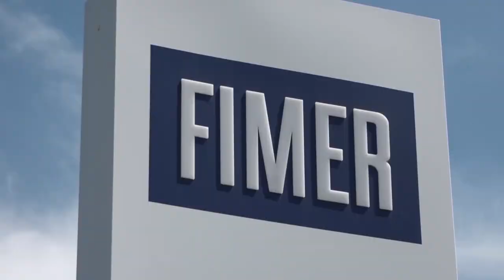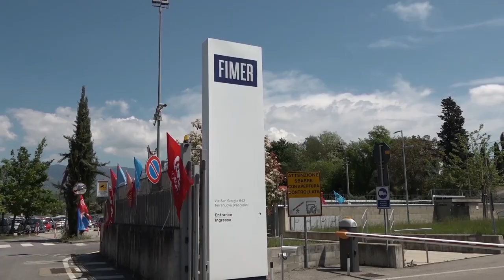Fimer, incontro con Clementy. “piena disponibilità ad immettere le risorse finanziarie necessarie”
A dodici giorni dall’udienza fissata per il 21 agosto al tribunale di Milano arrivano rassicurazioni di Clementy a seguito dell'incontro di mercoledì 9 agosto nello stabilimento Fimer di Terranuova Bracciolini tra i rappresentanti del fondo inglese e i sindacati.
“Clementy ha confermato la piena disponibilità a immettere le risorse finanziarie necessarie alla ripresa produttiva – scrivono Cgil, Cisl e Uil –. Dice che sta lavorando attivamente per stringere i tempi dell’attuazione del piano, in modo da presentarsi al tribunale di Milano il prossimo 21 agosto con tutte le carte in regola per ottenere l’ammissione al concordato e avviare le attività industriali e produttive di supporto al piano concordatario".
I sindacati puntualizzano dunque di "rimanere vigili e in attesa di sviluppi concreti, consapevoli che occorre un urgente iniezione di capitali per scongiurare infausti scenari”.